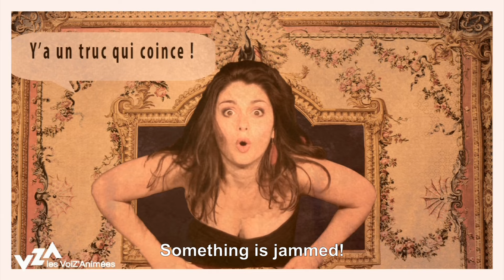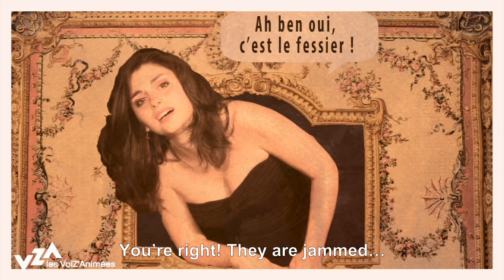LA VIDÉO DE PROMOTION DES VOIX ANIMÉES - JUIN - 10 ANS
"La vidéo de promotion des VoiZ'Animées".

En 2024, la web-série écrite et réalisée par Denis Baronnet et Jean-Christophe Mast a 10 ans.

Et retrouvez Les Voix Animées sur leur et sur leur Fan page Les Voix Animées A Cappella Ensemble.

Avec :
"Frère Thibault" de Pierre Certon
Laurence Recchia, la présentatrice
Loreline Mione, la soprano, la garce en chemise
Josquin Gest, le contre-ténor
Luc Coadou, le baryton

Production : Laurence Recchia
Direction musicale : Luc Coadou

Les Voiz'animées remercient :
Pierre Certon
Mario Barreto
Margaux Coadou
Sophie Coupard
Françoise Cuadrado
Roselyne Delaunay
Erika Duverger
Margaux Lombard
Michel Lombard
Magalie Lannuzel
Marc Poveda
Claudine Recchia
Jean-Christophe Roger
Alexis Roy
Bernard Vansteenberghe
La Mairie du 8e arrondissement de Paris

Générique :
"Il est bel et bon" de Pierre Passereau